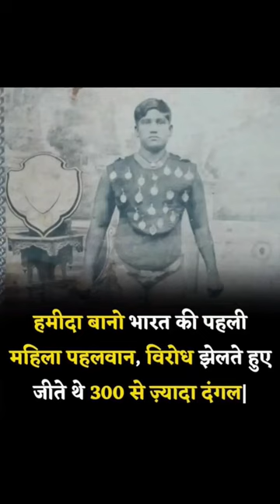hamida hamidabano hameeda shorts trending viral subscribe youtubeshorts shortvideo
hamida bano,
hamida banu,
hamida banu wrestler,
hamida banu begum,
hamida bano pehlwan,
hamida bano pahalwan,
hamida bano pakistan,
hamida banu bhawaiya gaan,
hamida banu begum tomb,
hamida banu song,
hamida banu indian wrestler,
hamida banu kore kushti,
hameeda bano,
hamida begum,
hameeda bano in pakistan,
hamida banu sarkar bhawaiya gaan,
hamida banu film,
hamida banu gaan,
hamida begum song,
kissa hamida bano,
hamida bano indian wrestler,
hamida bano kaun thi,
hamida bano kushti,
hamida bano pehalwan,
hamida banu pahelwan,
razia hamid,
razia bano,
hamid iqbal khan,
shah bano kaun thi,
hamida banu pahalwan,
hamida 9
hamida banu,
hamida banu wrestler,
hamida banu begum,
hamida banu song,
hamida banu begum kaun thi,
hamida banu found in pakistan,
hamida banu pahalwan,
hamida banu begum in jodha akbar serial real name,